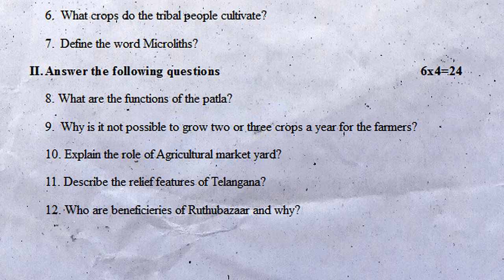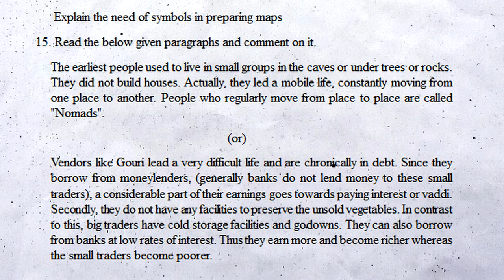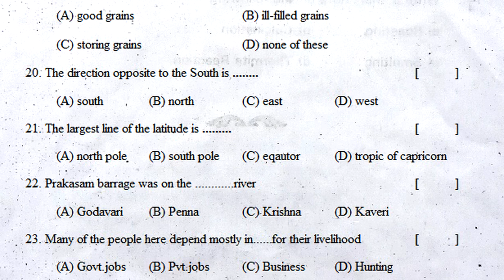6th class sa2 practice exam question paper 2022 social | class 6 social summative 80 marks paper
class 6 social sa2 final year exam paper 2022, class 6 social sa 40 marks exam paper 2022, class 6 social sa 20 marks part - b exam paper 2022,
class 6 social sa1 40 marks exam paper 2022,

more related papers viideo links.

fa1 social previous model test paper class vii - 6th class social fa1 question paper - social fa1 6th

fa1 social previous model exam paper class vii / social fa1 question paper class 6 / fa1 social test

fa1 social sample test paper class 6 | social fa1 model papers class vii | formative assessment paper

6th class social fa | class 6 formative social paper | social chapter wise fa test | vi class social

Class 6 social fa2 exam paper | chapter wise questions | class vi formative test | 6th class social

sa1 social question paper class 6 ~ social sa1 exam paper 6th ~ vii class social sa1 test paper

sa1 social studies model paper class vii ~ social sa1 question paper 6th class ~ 6th social sa1 test

6th class sa2 question paper 2022 social | 6th class sa2 social exam | grand revision | 80 marks

6th class sa2 practice exam question paper 2022 social | class 6 social summative 80 marks paper
Class vi Chapters index
Chapter 1: Reading and Making Maps
Chapter 2: Globe – A Model of the Earth
Chapter 3: Land Forms – Penamakuru – A viillage in the Krishna Delta
Chapter 4: Dokur viillage on the Plateau
Chapter 5: Penugolu– A Tribal viillage in the Hills
Chapter 6: From Gathering Food to Growing Food – The Earliest People
Chapter 7: Agriculture in Our Times
Chapter 8: Trade in Agricultural Produce – Part– A
Chapter 9: Community Decision Making in a Tribe
Chapter 10: Emergence of Kingdoms and Republics
Chapter 11: First Empires
Chapter 12: Democratic Government
Chapter 13: viillage Panchayats
Chapter 14: Local Self – Government in Urban Areas
Chapter 15: Diversity in Our Society
Chapter 16: Towards Gender Equality
Chapter 16: Religion and Society in Early Times
Chapter 18: Devotion and Love towards God
Chapter 19: Language, Writing and Great Books
Chapter 20: Sculptures and Building
Chapter 21: Greenery in Telangana

FA-1Paperssocial
SA-1Paperssocial